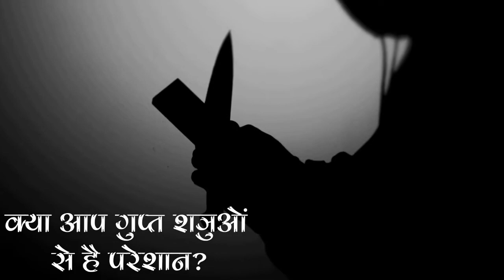क्या जीवन में सब पहले से ही तय होता है | क्या जो भाग्य में लिखा है वही होगा ? Is Future Pre Decided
क्या जीवन में सब पहले से ही तय होता है | क्या जो भाग्य में लिखा है वही होगा ?  Is Future Pre Decided | Astrologer Manish Gaur

ज्यादा जानकारी के लिए वीडियो को अंत तक देखें,  धन्यवाद !